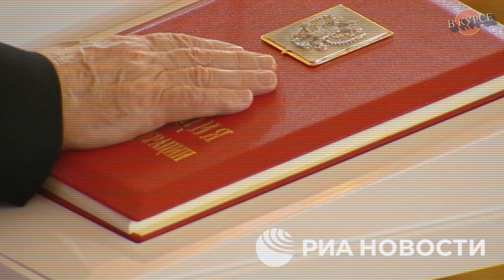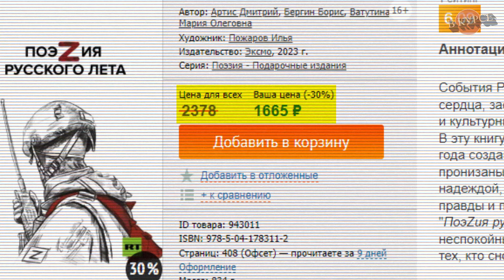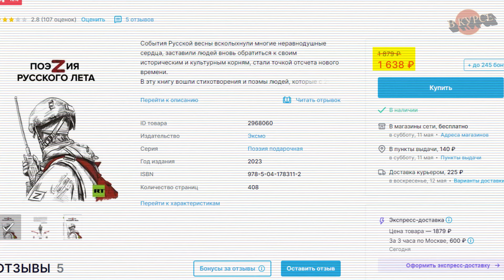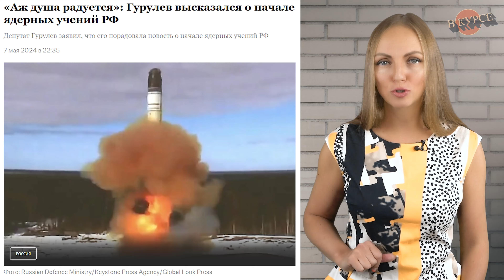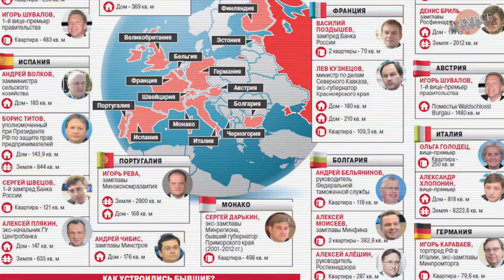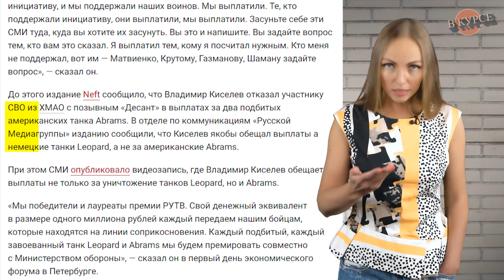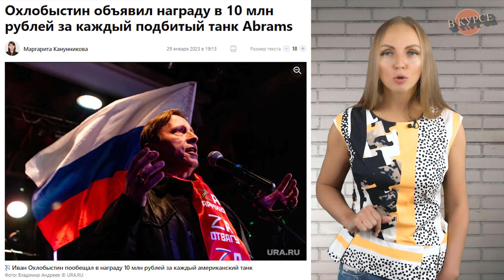«Майские указы» | Что пообещал Путин до 2036 года?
*согласно официальной позиции роскомнадзора СВО не является «нападением, вторжением либо объявлением войны»

Таймкоды:
00:00 Указ о национальных целях до 2036 года
03:38 Симоньян призвала учить стихи о событиях на Украине
06:17 Гурулев высказался о начале ядерных учений РФ
08:29 Доброволец из ХМАО подбил два танка «Абрамс»

Путин подписал указ о национальных целях на перспективу до 2036 года

Хуснуллин спрогнозировал рост обеспеченности жильем на 40% к 2036 году

Симоньян призвала учить в школе фронтовые стихи о событиях на Украине

«Аж душа радуется»: Гурулев высказался о начале ядерных учений РФ

«Выплатил, кому посчитал нужным»: лидер «Землян» — о награде за подбитые танки

Охлобыстин объявил награду в 10 млн рублей за каждый подбитый танк Abrams

Охлобыстин объяснил, почему подбившие второй и далее танки Abrams бойцы не получат обещанные им 10 миллионов рублей